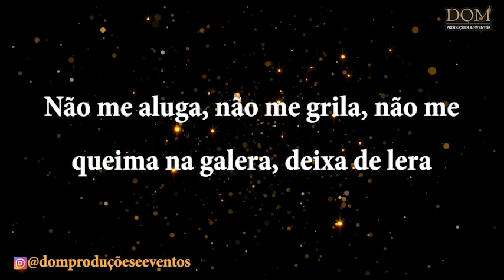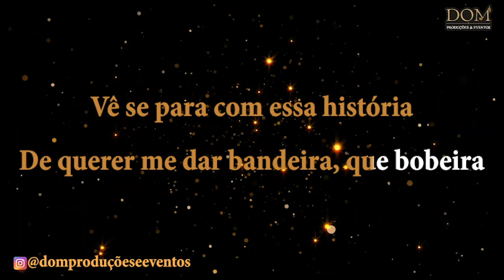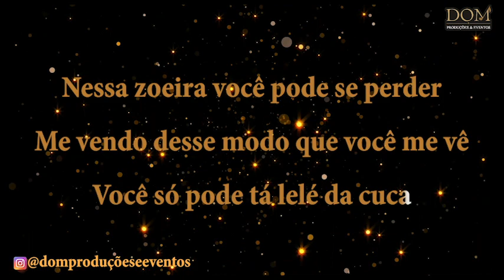Samba-Okê - Molejo - Tá Maluca - Karaokê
Karaokê / Videokê / Playback / Instrumental / Base da música "Tá Maluca", versão de Grupo Molejo

Composição: Paulo Santana / Jorge Santana

Vê se para com essa história de querer me dar bandeira que bobeira
E7
Vem pro samba todo dia pra querer me provocar o que que há?
Bm E7 A E F7 F#7
Esse papo que fulana disse que eu não quero compromisso que eu não quero seu amor
F#7 B7
É papo de pomba rolou, é papo de pomba rolou

E7
Tá maluca, tá maluca
B7
Não me aluga não me grila não me queima na galera deixa de lera
E7
Pra que tanto reboliço pra que tanta confusão comigo não
F#7 B7 E7
É papo de pomba rolou, é papo de pomba rolo..o..ou

E7
Ainda mando esse recado pra você

Sai dessa onda porque não tem nada haver
A7
Ficar brigando não está com nada, nada

E7
Nessa zoeira você pode se perder
F#7
Me vendo desse modo que você me vê
B7
Você só pode está lelé da cuca

E7 A7
Ai, ai, ai, ai, ai, tá maluca,tá maluca
E7 A7
E7 F#7 B7
Ai, ai, ai, ai, a..a..i